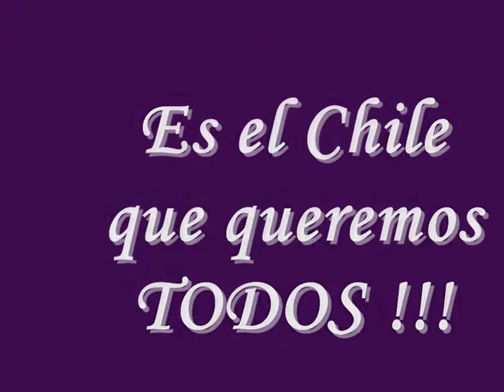Vamos a vivir mejor !.wmv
Asi es el Chile que queremos !!!